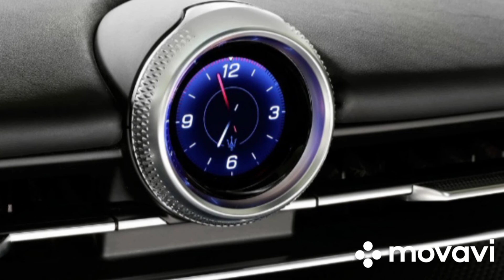Долгожданный дебют: кроссовер Maserati Grecale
Новости | 22 марта 2022
Игорь Владимирский
Фото: компания Maserati
Этот автомобиль был анонсирован еще осенью 2020-го, и его премьера должна была состояться год назад. Мероприятие переносили дважды, но теперь кроссовер Maserati Grecale все-таки рассекречен. Он назван в честь ветра в Средиземноморье, а в табели о рангах располагается ступенькой ниже модели Levante.

Однако на деле Grecale лишь немногим компактнее старшего брата: длина — 4846 мм против 5003 мм. По ширине новичок уступает Levante всего 20 мм (1948 мм у базовой версии), а по высоте — лишь 9 мм (1670 мм). То есть Grecale заметно крупнее своего главного конкурента Porsche Macan (4681 мм в длину).

Фамильные дизайнерские элементы бережно сохранены: это овальная пасть переднего воздухозаборника, низкий нос капота и отверстия воздуховодов в передних крыльях. А форма задних фонарей, по задумке, должна напоминать о спорткаре Maserati 3200 GT образца 1998 года. На выбор предложены колеса диаметром 19, 20 или 21 дюйм.